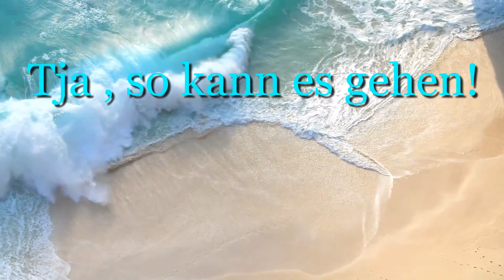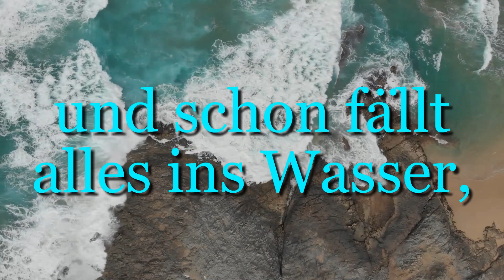Nie auf die XXL Bank schieben...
denn so schnell kann etwas
dazwischen kommen,
Dass man seine Reise
stornieren muss,
aus gesundheitlichen Problemen !

Das Tagesvideo ist von
Brommi Pascha

Perrywinkle-TheMiniVandals.